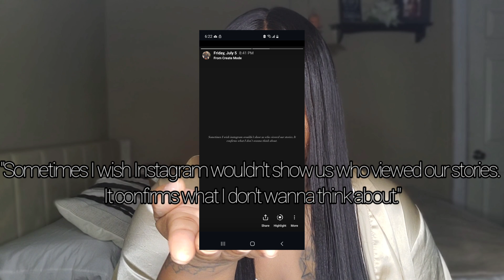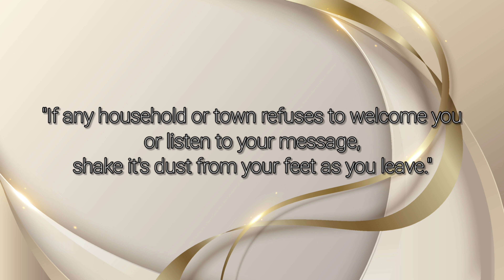Why I Stopped Posting On Instagram | Life Story